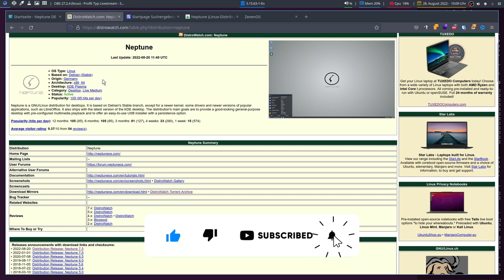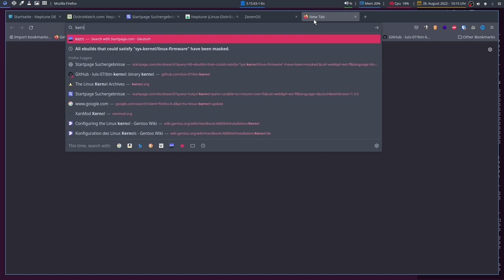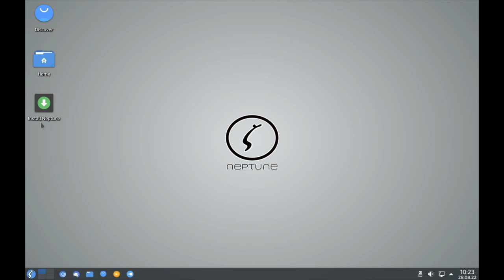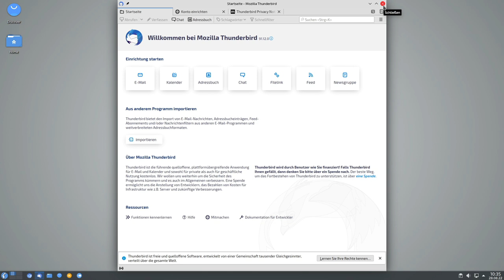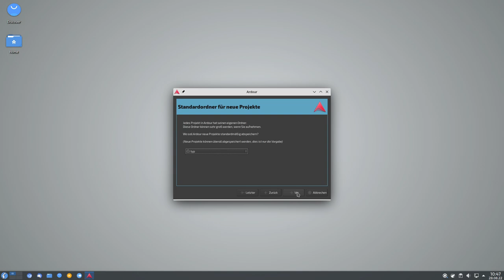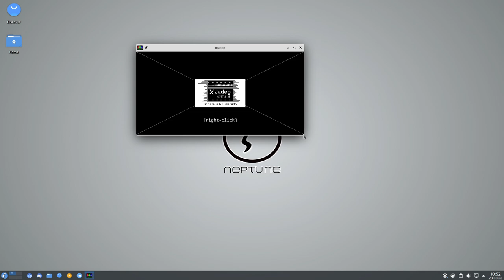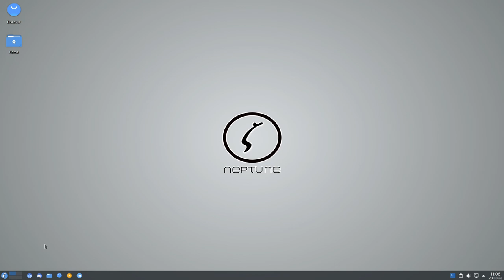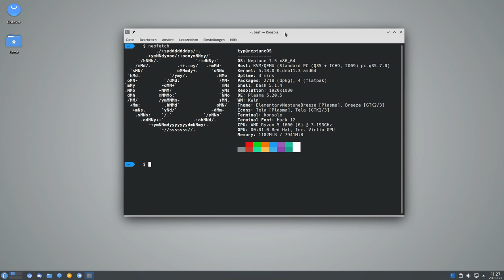Ein stabiles Multimediasystem - NeptuneOS 7.5 - SonntagsOS - 55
So'n Typ installiert:  NeptuneOS 7.5 "Ada" mit KDE Plasma 5.20.5

0:00 Intro
0:23 Website/Download
9:51 Installation
12:58 Übersicht/Software
28:38 Kernel
29:33 Systemupdate
31:09 Software installieren
31:46 Flathub/Flatpak integrieren
35:38 Fazit/Ende

Neptune ist eine GNU/Linux Distribution für den Desktop die fast vollständig auf Debian Stable ('Buster') aufsetzt, jedoch einen neueren Kernel sowie erweiterten Hardwaresupport mit sich bringt.
Der Fokus liegt auf einem schnellen gut aussehenden Multimediasystem mit KDE Plasma Desktop, der für alle Alltagsaufgaben geeignet ist und auch das Erstellen von Musik, Videos und Bildern unterstützt.
Neptune kann darüber hinaus als Live System für USB Sticks genutzt werden. Dafür wird ein einfach zu benutzenden USB Installer sowie einen Persistenz Ersteller mitgeliefert, die erlauben Konfigurationen und Dateien auf dem Live System zu speichern.
Die reichhaltige Debian Software Paketquelle versorgt das System mit Updates und Software. Zudem gibt es noch eine eigene Paketquelle in dem systemeigene Programme aktualisiert werden. Neptune versucht die Quintessenz von BeOS  der starken Multimediaunterstützung, einer neuen Generation von Nutzern zu vermitteln.

Neptune legt großen Wert darauf dem Nutzer ein elegantes “Out-of-the-Box” Erlebnis zu bieten. Dafür wird neben einem einheitlichen Design auch jede Menge Multimediaprogramme, wie Codecs, Flash Player sowie Audio und Video Player mitgeliefert.
Multimedia als einer der Kernfunktionen von Neptune bedeutet, dass auch die besten Free und OpenSource Programme in Sachen Audio- und Videobearbeitung geboten werden.

In diesem Video installiere ich NeptuneOS 7.5 "Ada" mit KDE Plasma 5.20.5 und schaue mir die installiere Software an. Des weiteren installiere ich Flathub/Flatpak und integriere es in das KDE Software-Center "Discover".